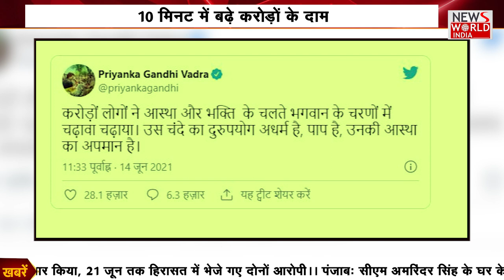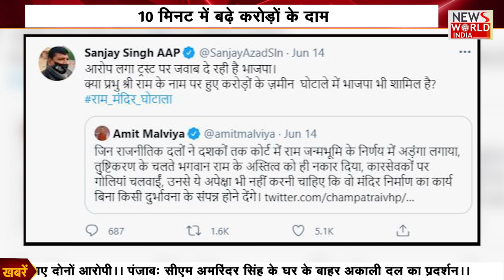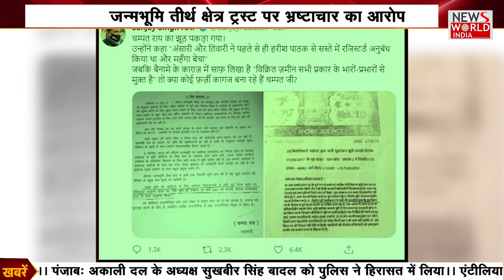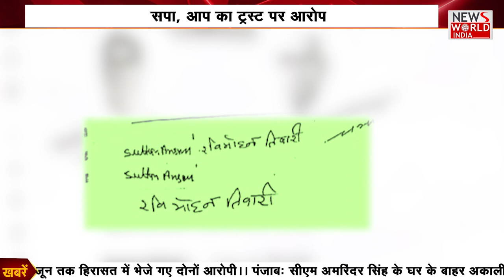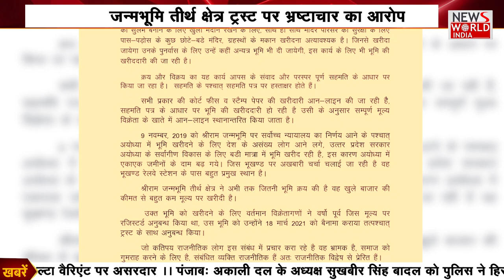Ram Mandir Land Row: Ayodhya Ram Temple Trust Refutes Allegations Of Corruption In Purchase Of Land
"2 Crores To 18 Crores In Minutes": Ram Temple Trust Accused Of Land ScamThe Samajwadi Party (SP) and the Aam Aadmi Party (AAP) claim the transaction took place in March this year.